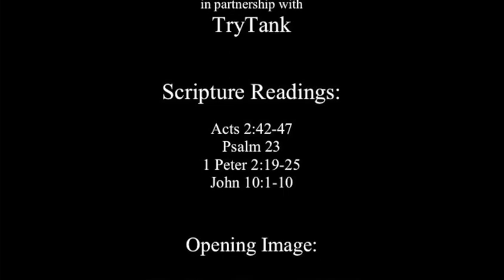The Apostles' Teaching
A sermon on the readings for Easter 4, Year A:

    Acts 2:42-47
    Psalm 23
    1 Peter 2:19-25
    John 10:1-10

Because of concerns about COVID-19, this sermon was not delivered publicly.